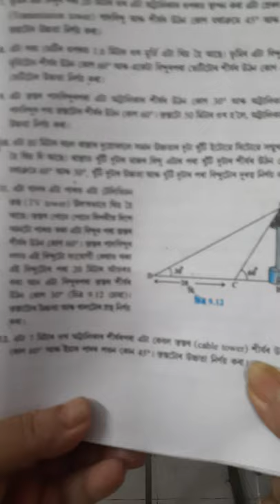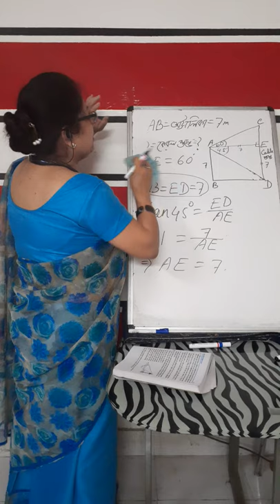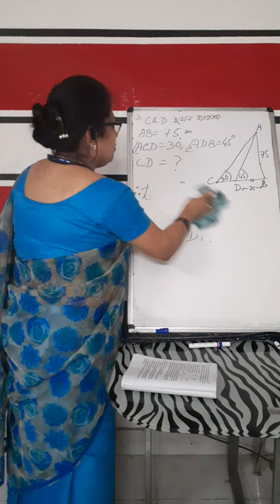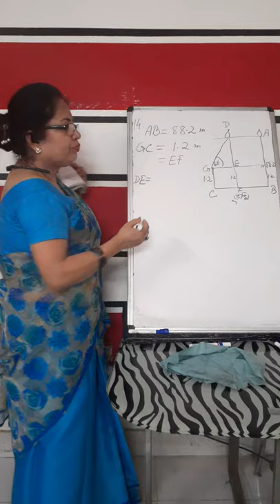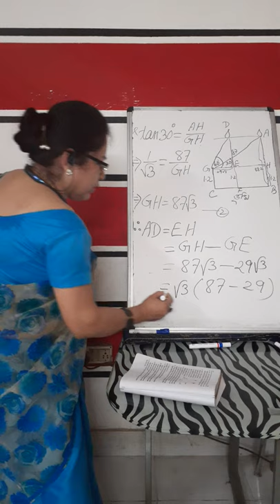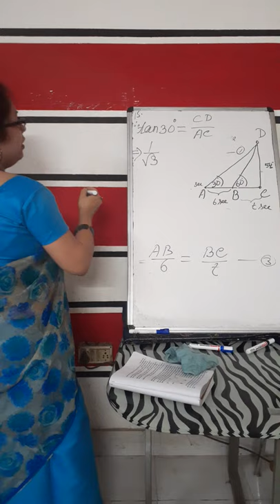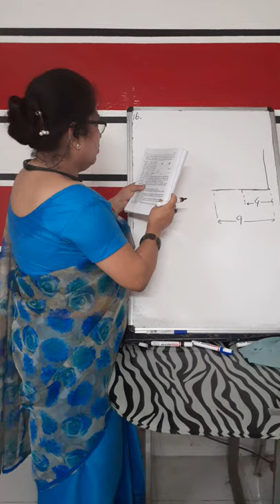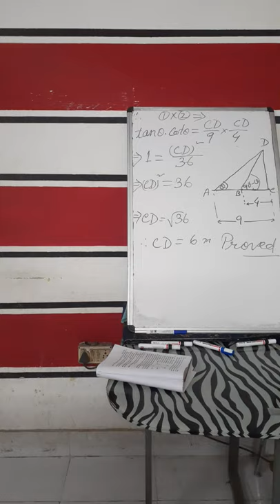Ep15,Class X,Sub:Maths,SEBA,Topic:Application of trigonometry,Med:Assamese,Kripanjali Kataki,KRBGH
Here I have solved the problem of 9.1 from 12 to 16 of application of trigonometry. I try to make Mathematics more interesting and enjoyable for the students and people who watch my channel .